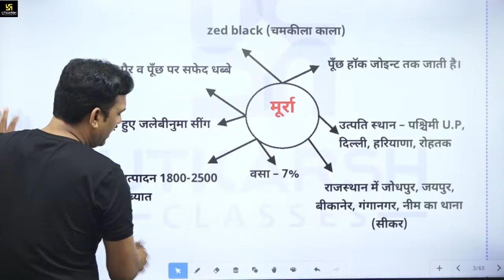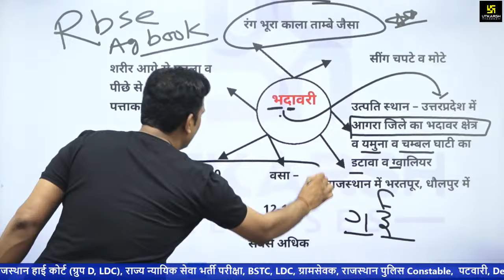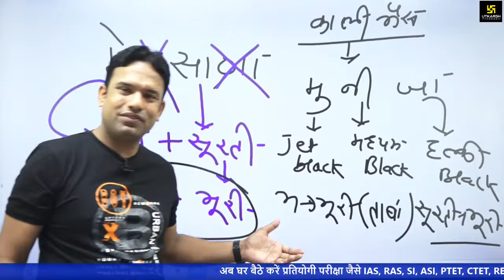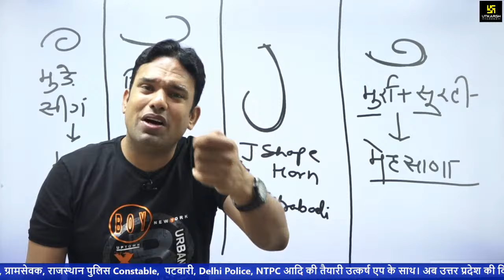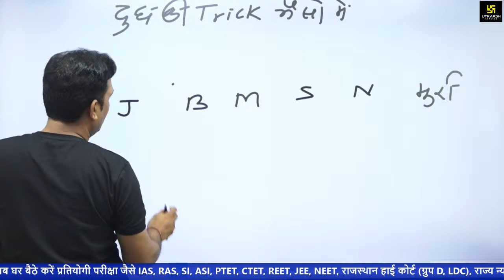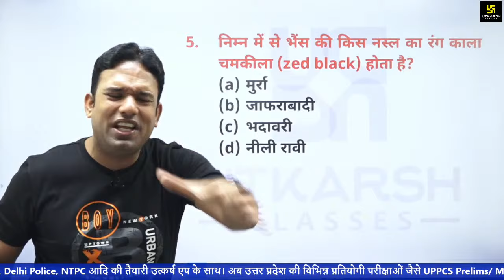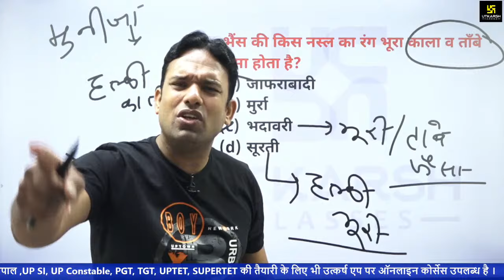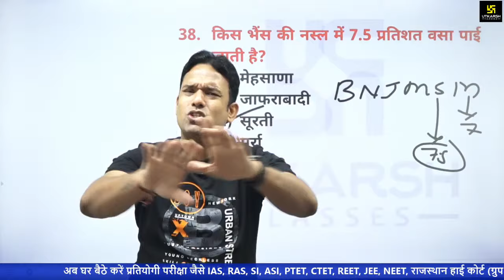Buffalo's Breeds | दनादन Series | Agriculture Supervisor 2021 | By Laxman Sir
इस वीडियो में Laxman Sir द्वारा आपकी आगामी परीक्षा के लिए दनादन सीरीज़ लाई गई है जो प्रतिदिन ली जा रही है जिससे जुड़कर आप Agriculture से संबंधित सम्पूर्ण जानकारी प्राप्त कर सकते है और यह आपके परीक्षा की दृष्टि से बहुत ही लाभदायक है तो अंत तक जरूर जुड़े रहीये।